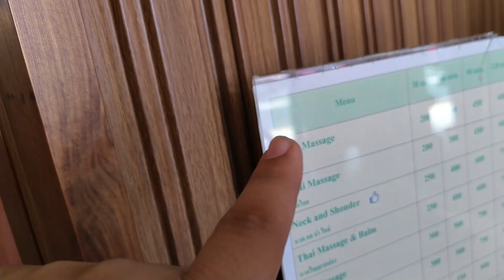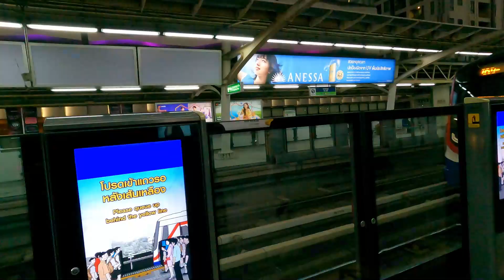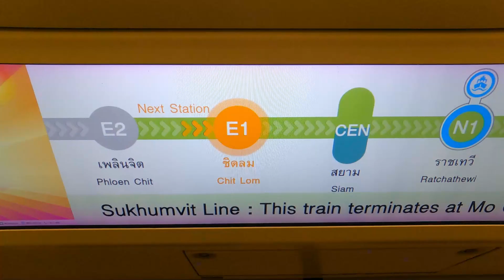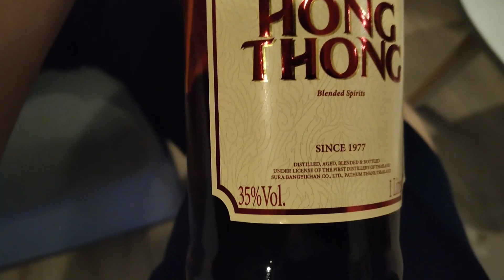Pratunam Market - 2023 | Cheap Shopping Market in Bangkok Thailand | Part - 9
the Pratunam Market in Bangkok Thailand.

Pratunam Market is a major market in Bangkok selling clothes, shoes, and fashion accessories at wholesale prices. Enter the small alleys and jam-packed small streets and you’ll find yourself in the middle of a clothes-maze. Prices are very cheap, and most shops offer retail prices for single pieces.

Located at the intersection of Ratchaprop and Petchburi roads (next to the Amari Watergate Bangkok hotel), Pratunam Wholesale Market is filled with shops and tiny stalls flowing over to the sidewalks and extending all the way to Baiyoke Towers I and Baiyoke Towers II on Ratchaprarop Soi 3.

Shops and vendor stalls at Pratunam Market display all kinds of clothes, from shorts, T-shirts, formal evening dresses, suits, winter jackets to bizarre outfits and costumes. The section closer to Petchaburi Road has a large concentration of fancy dress and embroidered costumes (think sequins, feathers and beads).

Question?

Equipments used:
Prime Camera (with Mic): Gopro 9 Black
Secondary Camera: Nothing Phone 1
Device: DESKTOP
Software: Filmora